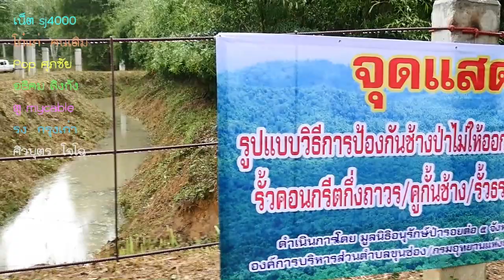รมต กระทรวงทรัพยากร ธรรมชาติและสิ่งแวดล้อม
วันนี้ ( 20 ก.ย.60 ) ที่ห้องประชุมที่ว่าการอำเภอแก่งหางแมว จังหวัดจันทบุรี พลเอก    สุรศักดิ์ กาญจนรัตน์ รัฐมนตรีว่าการกระทรวงทรัพยากรธรรมชาติและสิ่งแวดล้อม พร้อมคณะได้เดินทางมาประชุมหารือแนวทางแก้ไขความขัดแย้งระหว่างคนและช้างป่าในพื้นที่ป่ารอยต่อ 5 จังหวัด ภาคตะวันออก โดยนายวิทูรัช ศรีนาม ผู้ว่าราชการจังหวัดจันทบุรี นายอยู่ เสนาธรรม ผู้อำนวยการสำนักบริหารพื้นที่อนุรักษ์ ที่ 2 ศรีราชา หน้าส่วนราชการ ผู้นำองค์กรปกครองส่วนท้องถิ่น และหัวหน้าอุทยานแห่งชาติในพื้นที่ 5 จังหวัดภาคตะวันออก ให้การต้อนรับ และร่วมในการประชุม สำหรับการประชุมหารือแนวทางแก้ไขความขัดแย้งระหว่างคนและช้างป่าในพื้นที่ป่ารอยต่อ 5 จังหวัด ภาคตะวันออก ในครั้งนี้ สืบเนื่องจากพื้นที่ป่ารอยต่อ 5 จังหวัด เป็นผืนป่าขนาดใหญ่ มีประชากรช้างป่าออกหากินทั่วภาคตะวันออก โดยเฉพาะในพื้นที่อำเภอแก่งหางแมว จังหวัดจันทบุรี มีช้างป่าประมาณ 100 ตัว เข้ามาหากินในพื้นที่อำเภอแก่งหางแมว ก่อให้เกิดปัญหาช้างป่า ทำร้ายราษฎร พืชผลทางการเกษตรและทรัพย์สินอื่นๆของราษฎร เช่น รถจักรยานยนต์ ท่อน้ำ เป็นต้น ได้รับความเสียหาย โดยปัญหานี้ มีมาตั้งแต่ปี พ.ศ.2542 ต่อเนื่องจนถึงปัจจุบันและนับวันจะทวีปัญหามากขึ้น เนื่องจากจำนวนช้างป่า มีแนวโน้มเพิ่มมากขึ้นทุกปีๆ ดังนั้นทำให้ปัญหาคนและช้างป่าจึงเกิดความขัดแย้งกันมาโดยตลอด ทั้งช้างป่าถูกชาวบ้านทำร้าย และชาวบ้านถูกช้างป่าทำร้าย ดังนั้นในวันนี้ทางหน่วยงานที่เกี่ยวข้องจึงได้มาประชุมร่วมเพื่อหาแนวทางแก้ไขความขัดแย้งระหว่างคนและช้างป่า ซึ่งกำหนดแผนไว้ 2 ระยะ คือ ระยะสั้น การจัดชุดเฝ้าระวังโดยให้เจ้าหน้าที่บูรณาการร่วมกับผู้นำชุมชน ชรบ.กลุ่มจิตอาสา เฝ้าระวังในแต่ละพื้นที่ที่พบช้างป่าลงมา การจัดทำรั้วกั้นช้าง รั้วรังผึ้งและรั้วเหล็ก จัดสร้างแหล่งน้ำแหล่งอาหาร และการจัดตั้งกองทุนช่วยเหลือผู้ได้รับบาดเจ็บจากช้างป่า เป็นต้น ส่วนแผนระยะยาว ให้กรมอุทยานแห่งชาติสัตว์ป่าและพันธ์พืชผลักดันช้างกลับสู่เขตรักษาพันธุ์สัตว์ป่าเขาอ่างฤาไน ซึ่งปัจจุบันสามารถรองรับช้างป่าได้ประมาณ 500 ตัวแต่ขณะนี้มีช้างป่าอาศัยเพียง 30 ตัว จึงสามารถผลักดันช้างที่ออกมาอยู่ในพื้นที่อำเภอแก่งหางแมว เข้าไปอยู่ในเขตรักษาพันธุ์สัตว์ป่าฯได้ทั้งหมดแล้วเสริมด้วยมาตรการที่สำคัญ 2 ประการ คือ   1.จัดสร้างแหล่งน้ำ แหล่งอาหารช้าง เช่น โป่งเทียม ในเขตรักษาพันธุ์สัตว์ป่าฯ 2.จัดชุดเฝ้าระวังตามแนวเขตติดต่อระหว่างหมู่บ้านกับเขตรักษาพันธุ์สัตว์ป่าฯมิให้ช้างออกมาจากเขตป่าอีก เสนอของบประมาณก่อสร้างทางเดินและที่อยู่ช้าง โครงการพวาโมเดล ก่อสร้างรั้วกั้นช้างตลอดแนวเขตคูกั้นช้าง เป็นต้น ทั้งนี้หากดำเนินการตามแผนทั้ง 2 ระยะได้ก็จะทำให้ความขัดแย้งระหว่างคนกับช้างป่าในพื้นที่ป่ารอยต่อ 5 จังหวัด ภาคตะวันออกจะลดน้อยลงและหมดปัญหาไปในที่สุด นอกจากนี้ให้แก้ไขกฎหมายที่เกี่ยวข้องและปัญหาอุปสรรคต่อการแก้ไขปัญหาช้างป่า เช่น ชาวบ้านช่วยเลี้ยงช้าง โดยเสนอให้หน่วยงานที่เกี่ยวข้องในระดับประเทศ นำปัญหาเรื่องช้าง บรรจุในแผนพัฒนา เพื่อนำปัญหาช้างป่า เป็นปัญหาระดับชาติ มีงบประมาณ แนวทางการแก้ไขปัญหาที่ชัดเจนต่อไป